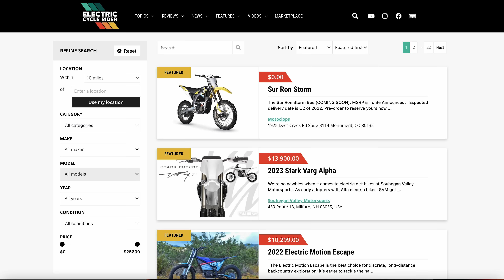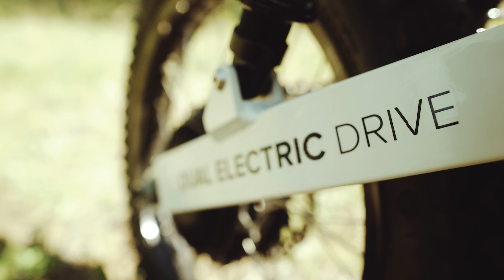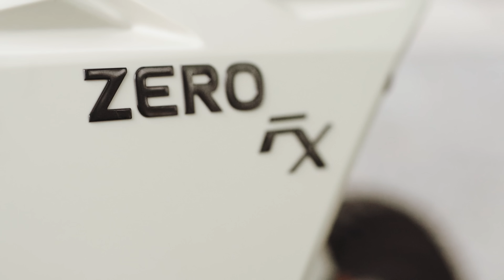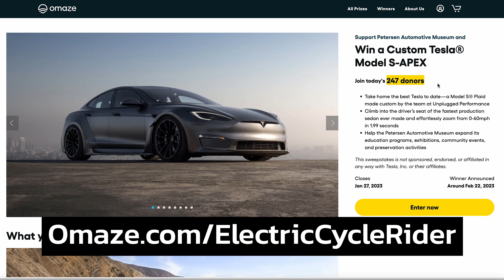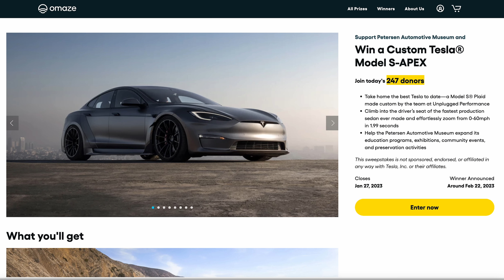TOP 5 BEST ELECTRIC Dirt eBikes Of The YEAR! | Is 2023 the YEAR of Electric Dirt Bikes?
The Best Electric Dirt Bikes and Off Road Motorcycles of the Year 2023. I broke this Top 5 Best Dirt eBike video into 5 categories: Most Affordable, High Performance, Technical Terrain, Quietest and Street Legal Dual Sport.

Best Deals On Electric Dirt Bikes For Sale at the ECR Marketplace

For more in-depth tests and reviews on the latest electric dirt bikes,

Check Out The ECR Reviews of the Top 5 Best Electric Dirt Bikes:

2023 is shaping up to be a huge year for electric dirt bikes! There are a lot of new and exciting electric dirt bikes that are coming to the market in 2023 and those include the Stark VARG, CAKE Bukk, Surron Ultra Bee, Surron Storm Bee F, Arctic Leopard, Rieju eMR, Arctic Leopard, Rawrr Mantis, Nicot eBeast, Nicot eFox, Secutronic Admitjet Armor, CanAm electric motorcycles and more. I expect many of these bikes to make the Top 5 list for next year.

The most affordable electric dirt bike that I suggested if you are looking for the cheapest option is the Surron Lightbee X. Yes, the bike has gone up in price since the last video but it is still proving itself to be the best bang for your buck, which is probably why it’s the highest sold electric dirt bike on the market.

It goes without mention that the Talaria Sting, which is a direct competitor and in many ways almost identical to the Surron Lightbee, is also a great value.

I said I would only recommend bikes that are available for purchase but I’m going to be a little lenient on this one because many of you have already pre ordered this bike. It goes to the Stark VARG, hands down. If you’re waiting on an electric dirt bike and you want high performance, the Stark VARG is the bike you’re going to want.

But because you can’t physically ride the Stark VARG yet and the Alta Redshift is no longer a bike that you can purchase, this category is still going to the KTM Freeride EXC.

The best in technical terrain is going to the Electric Motion Escape R. The best way to prove this is that for the Top 7 bikes to finish the ECR eMoto class at Red Bull TKO this year, 5 of those were Electric Motion electric dirt bikes.

I haven’t done a video with this bike yet but I have ridden it and the runner up in technical terrain is going to go to the Arctic Leopard.

Back in 2020 we gave the quietest category to the UBCO 2x2. That is still the case, but that’s a utility bike and many of you want to know what the quietest dirt bike is, so that is going to the Talaria Sting. Because of the gear drive and O-Ring chain, this bike is unbelievably quiet.

We can’t deny it, the Zero FX is the best street legal dual sport. I was honestly expecting to give this win over to the Surron Storm Bee but because the Surron Storm Bee F won’t be street legal in the United States, it unfortunately removes that bike from the comparison. The Zero FX is more street oriented than most of the electric dirt bikes I’ve ridden and mentioned in the video but it has the best capabilities for road use and mixed terrain.

(0:00) New Bikes in 2023
(1:53) Best Of Categories
(2:53) Best: Budget & Affordable
(4:51) Best: High Performance
(6:40) Best: Technical Terrain
(7:42) Best: Quiet
(8:28) Best: Street Legal Dual Sport
(9:18) Best: Frequently Asked Questions!